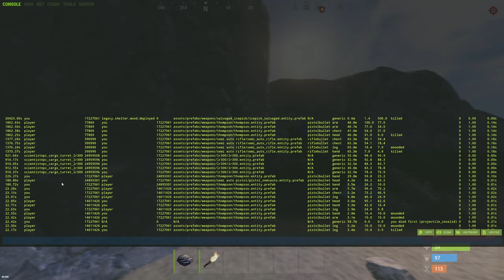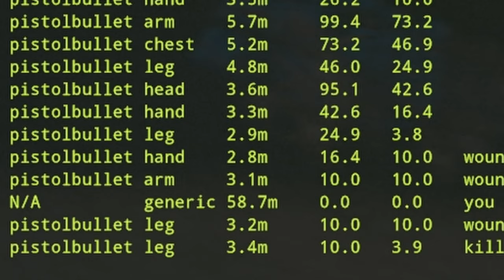Territory - Rust Movie | Solo Vanilla En